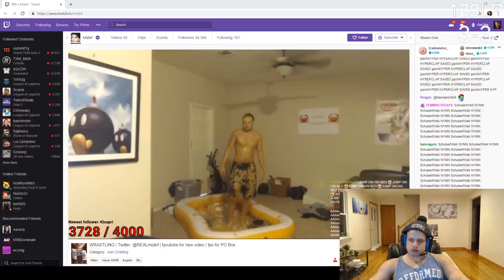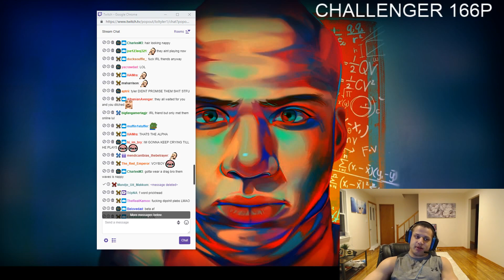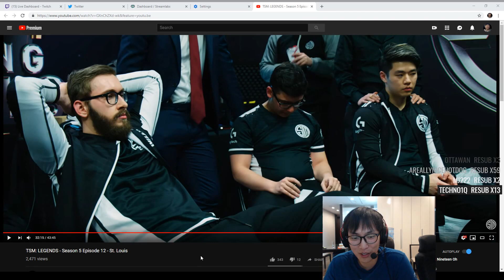TOP Twitch League of Legends Clips of the Month (April 2019)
Streamers in this Video:

cstarleague2
Jensen
TFBlade
IWillDominate
lck
cstarleague2
WilliefknP
lck
loltyler1
Yassuo
Riot Games
loltyler1
Yassuo
loltyler1
Doublelift
Riot Games
Rush
loltyler1
loltyler1
loltyler1
LCK_Korea
loltyler1
Riot Games
Shiphtur
Riot Games
LCK_Korea
loltyler1